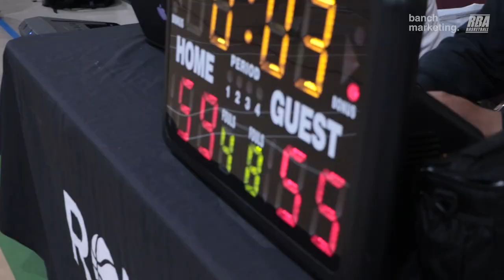2023 Surrey Spring Rec - Sinners vs Bulldogs - Roundball BC Mens Basketball League